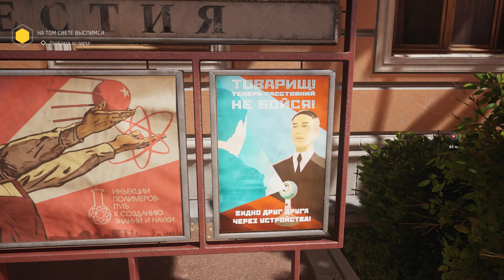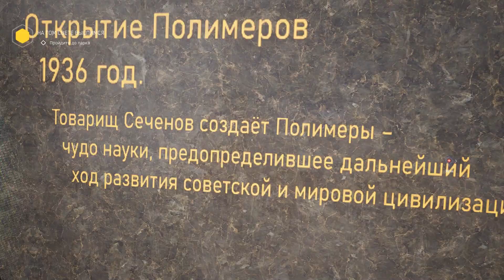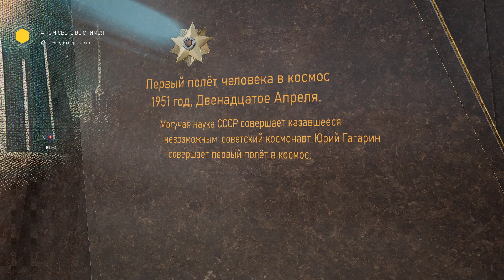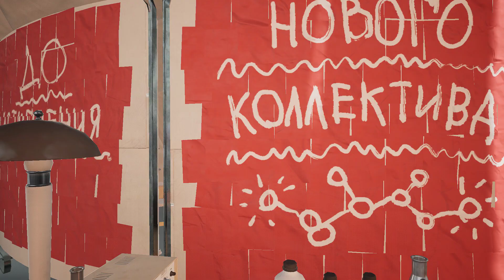Прохождение игры|Если бы СССР не распался!|Atomic Heart#1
(Лично поблагодарю каждого)
Контакты:
➞Трек в ролике-Song of the Defenders of Moscow